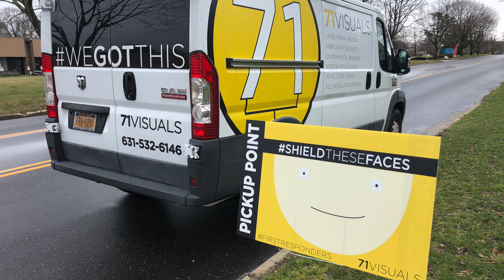71 VISUALS - Turns production facility into mass production face shield factory. Hauppauge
Governor Cumo pleaded with New Yorkers to get creative on making and supplying unavailable PPE devices. We are a creative fabrication company and this was something we could provide. Fundraising efforts have allowed us to supply over 65,000 shields to first responders. That number grows each day with the support of our donators.